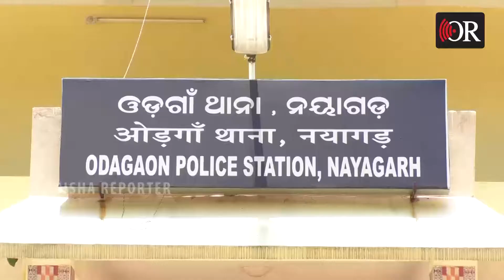ଗାଁରୁ ନିର୍ବାସିତ ହୋଇ ବସ ଷ୍ଟାଣ୍ଡ ରେ ବିତାଉଛନ୍ତି ଜୀବନ | Odisha Reporter